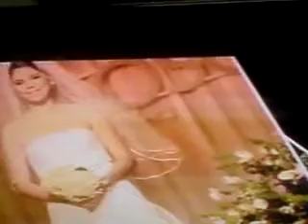Video novias.MP4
Reportaje a desfile de trajes de novia